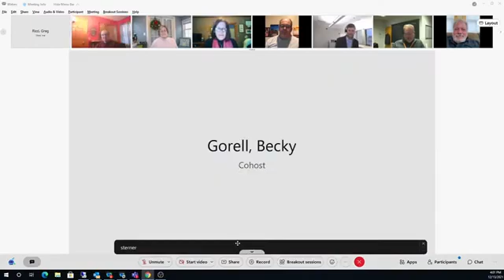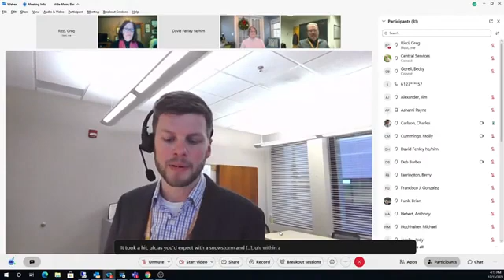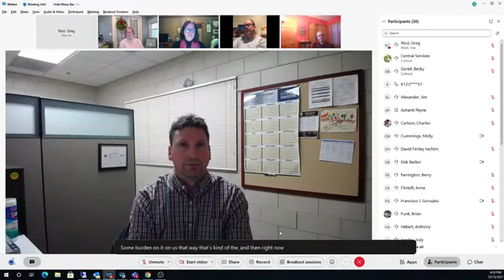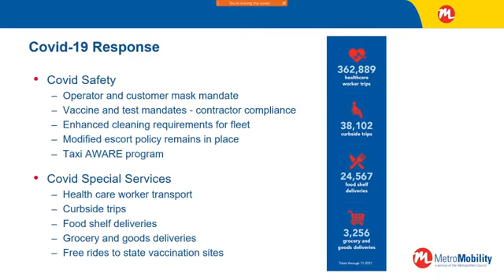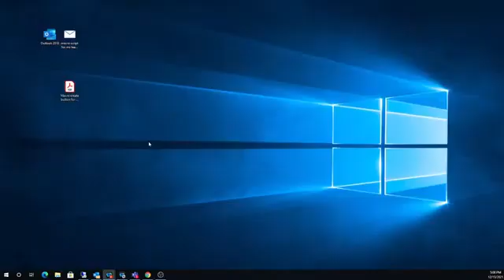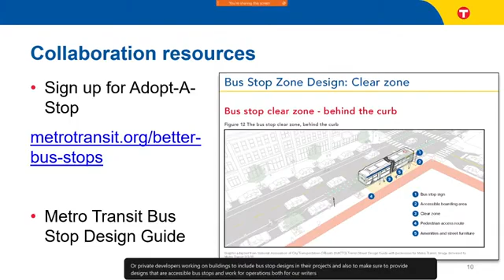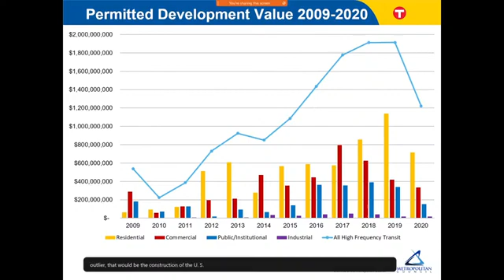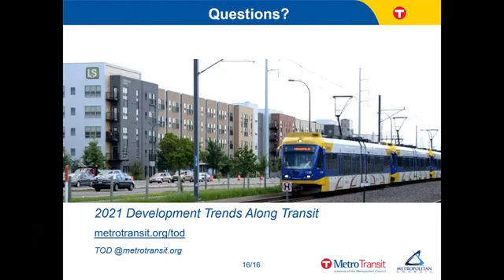Met Council Transportation Comm Dec 13, 2021